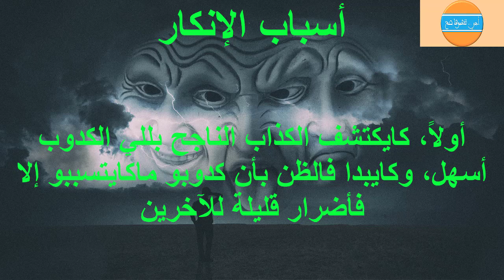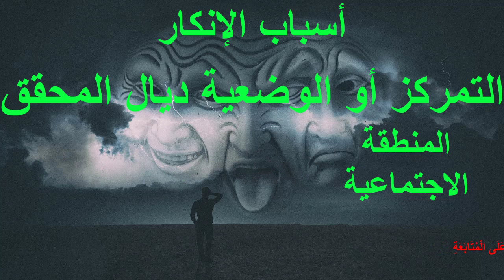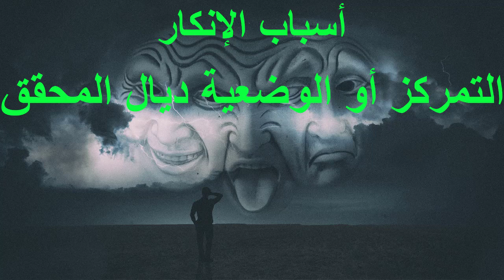تقنية التحقيق و استجواب المشتبه فيه أسباب الاعتراف و الإنكار